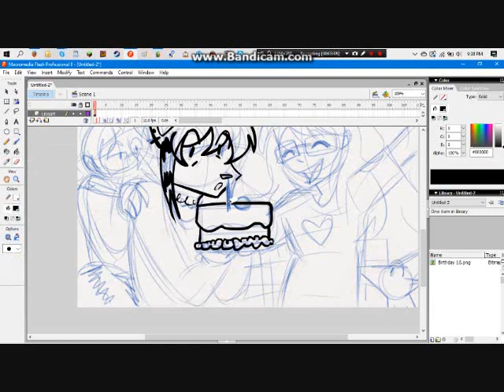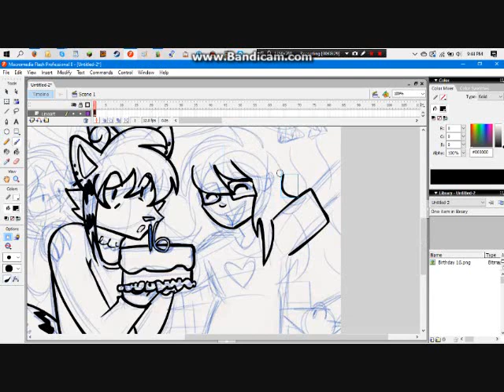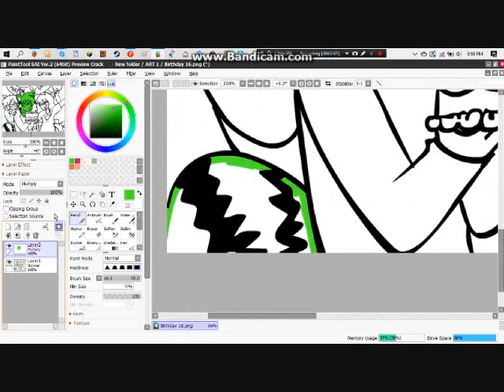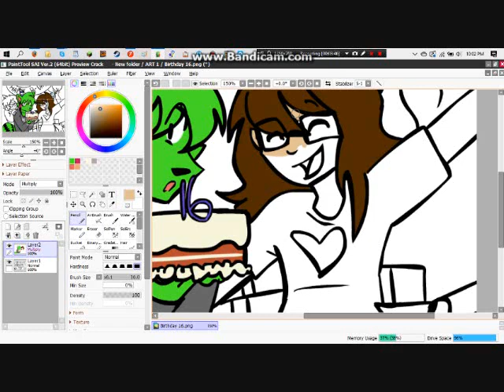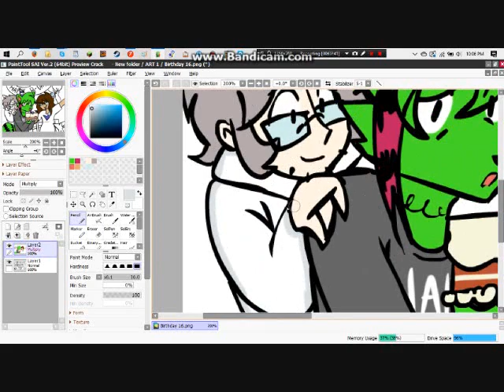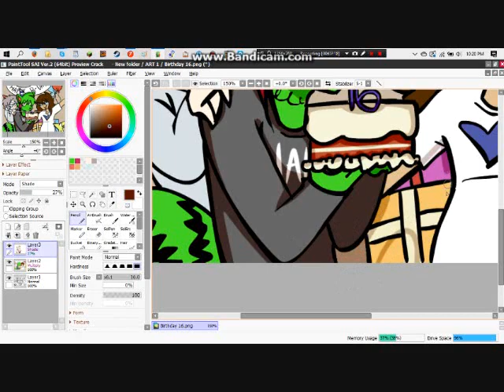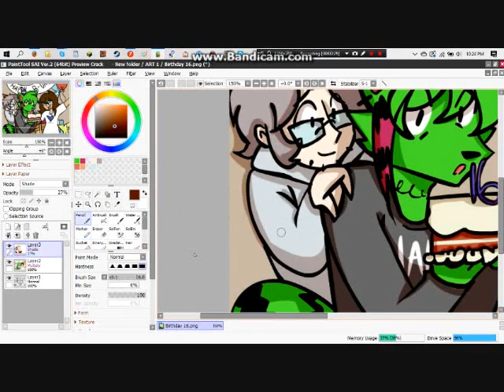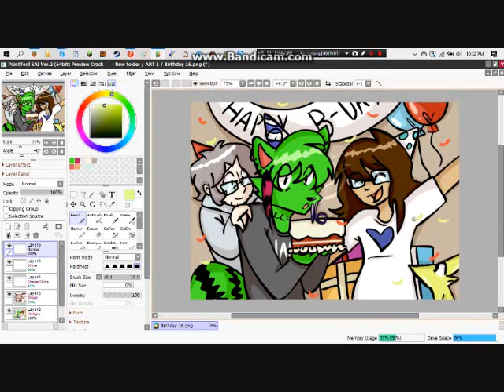16 BIRTHDAY SPEEDPAINT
WOO! ITS MEH BDAY X33

music used -
Da Di Da (Nightcore)
Best Friend
Hello
Superstar

characters used -
Acid Cat (oc)
Otacon (mgs)
June (irl partner)
Yellow Pikmin (pikmin)